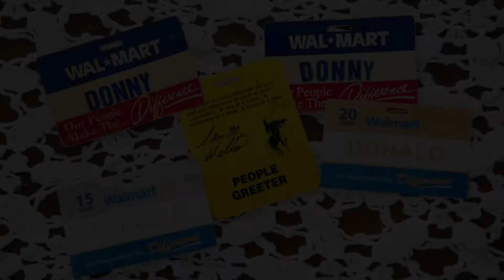Lewisburg Walmart Greeter May Lose Job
Donny Fagnano talks about being a Walmart greeter and what happened when he found his job was being eliminated.